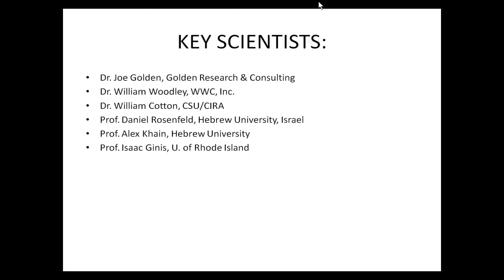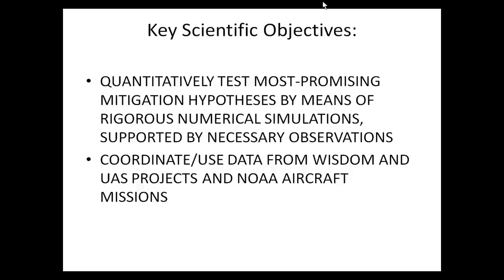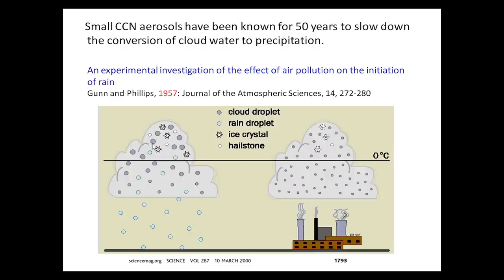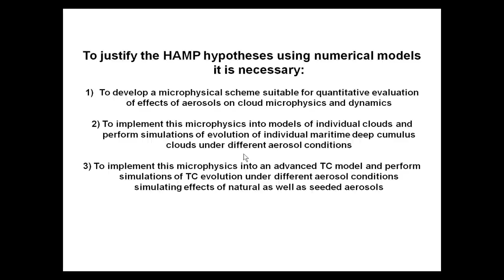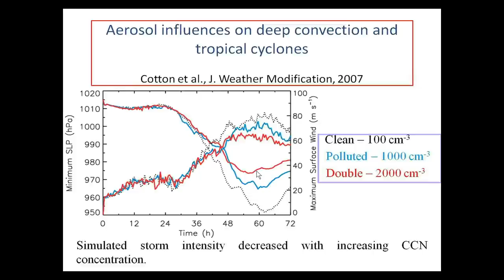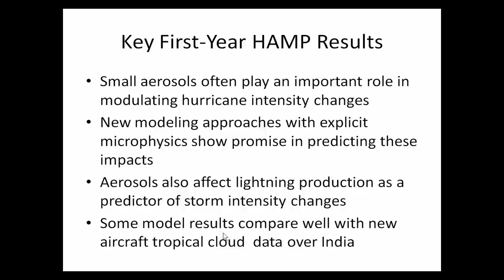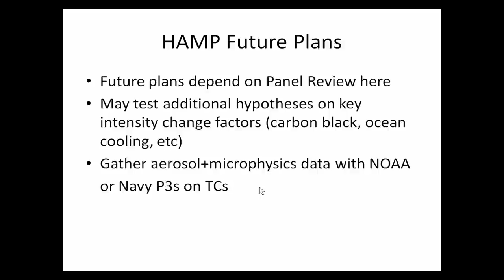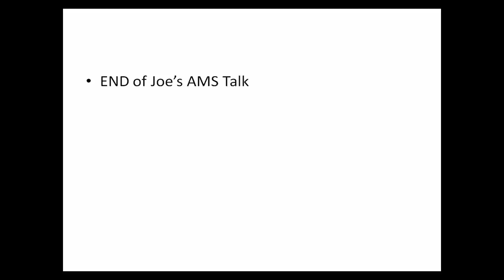Hurricane Aerosol and Microphysics Program (HAMP)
Geoengineering Frankenstorm: Hurricane Sandy and the Air Force Weather Weapon System -- part 1

Geoengineering Frankenstorm: Hurricane Sandy and the Air Force Weather Weapon System -- part 2

 Chair: William R. Cotton, Department of Atmospheric Science, Colorado State University, Fort Collins, CO

10:15 AM 2C.1 The Hurricane Aerosol and Microphysics Program (HAMP): A HAMP Contribution    Recorded presentation
Joe Golden, Golden Research & Consulting, Boulder, CO; and W. L. Woodley

10:30 AM 2C.2 Simulation of a landfalling hurricane using spectral bin microphysical model: effects of aerosols on hurricane intensity (the HAMP contribution)    Recorded presentation
Alexander P. Khain, The Hebrew University of Jerusalem, Jerusalem, Israel; and B. Lynn and J. Dudhia

10:45 AM 2C.3 Effects of aerosols on the Tropical Cyclone genesis as seen from simulations using spectral bin microphysics model (the HAMP contribution)    Recorded presentation
Barry Lynn, Weather It Is, LTD, Efrat, Israel; and A. P. Khain

11:00 AM 2C.4 Spray microphysics and effects on surface fluxes as seen from simulations using a Lagrangian model with spectral bin microphysics    Recorded presentation
Jacob Shpund, The Hebrew University of Jerusalem, Jerusalem, Israel

11:15 AM 2C.5 Can aerosols explain hurricane prediction errors?
Michal Clavner, The Hebrew University of Jerusalem, Jerusalem, Israel; and D. Rosenfeld

11:30 AM 2C.6 Mechanisms of lightning formation in deep maritime clouds and hurricanes (The HAMP contribution)    Recorded presentation
Nir Benmoshe, The Hebrew University of Jerusalem, Jerusalem, Israel; and A. Khain, A. Pokrovsky, and V. Phillips

11:45 AM 2C.7 Feasibility study of the modification of the intensity of tropical cyclones by seeding CCN with an aircraft : A HAMP Project    Recorded presentation
Gustavo G. Carrio, Colorado State University, Fort Collins, CO; and W. R. Cotton

Monday, 10 May 2010: 10:15 AM-12:00 PM, Arizona Ballroom 10-12